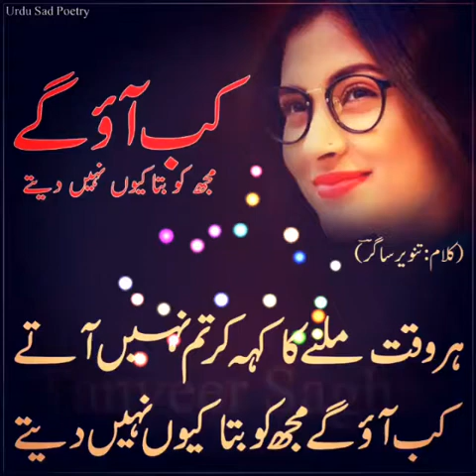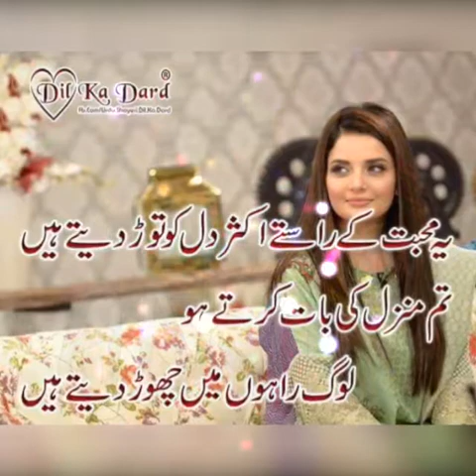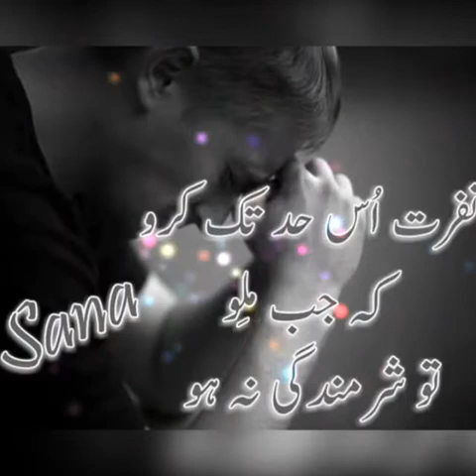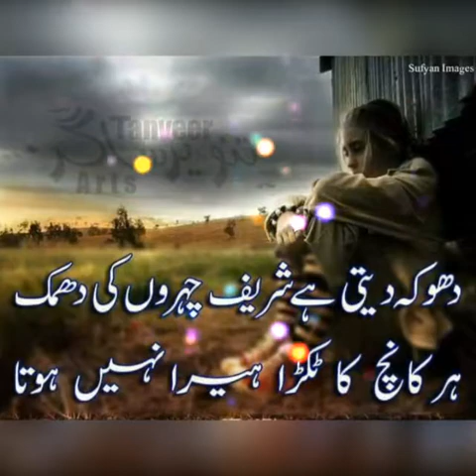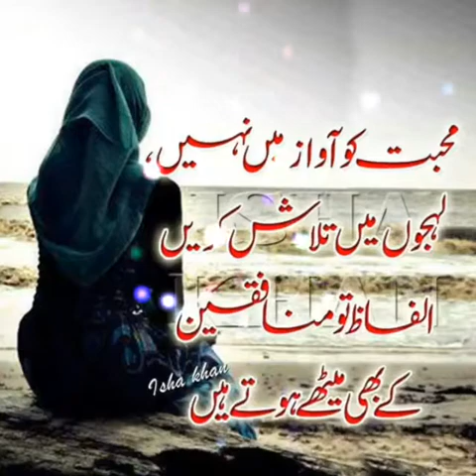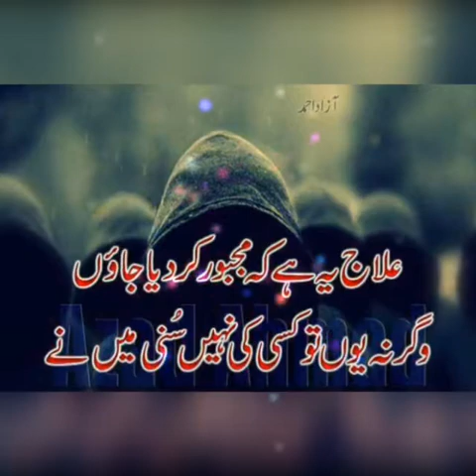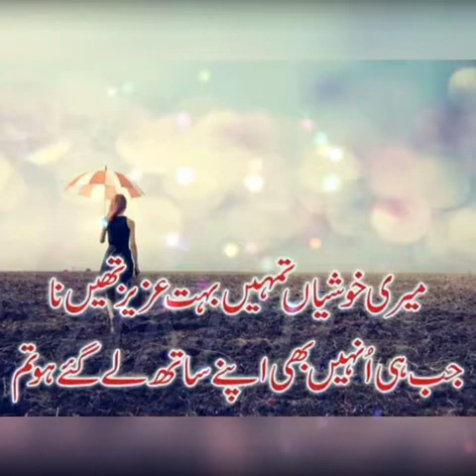Sad song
IBBY RAJA 555